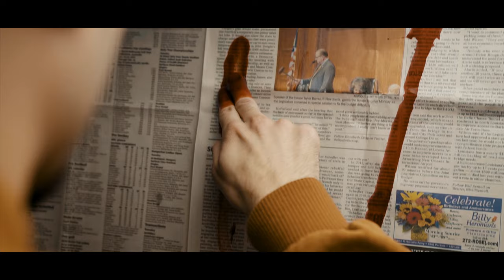G Keller - "Underdog" Official Music Video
Shot by Dennis Films